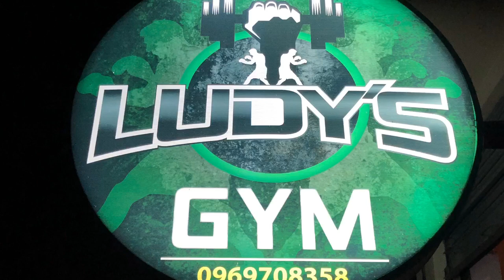BOXING IN THE BEDROOM | BACK TO THE BASICS